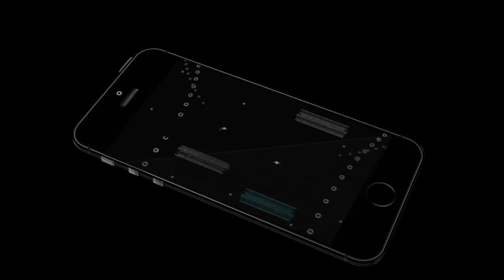Pocket Football 2 (by Pudlus Games) Android Gameplay [HD]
Enjoy the Car soccer with new Pocket Football 2 Game! Breathtaking matches, distinctive stadiums, numerous modes and superb cars will not leave anyone indifferent!

Pocket Football 2 Gameplay Features:

- Fantastic Customization and Skins.
- Battle System.
- Powerful AI.
- Distinctive Stadiums.
- Kick-Off, Practice, Tournament Modes.
- Straightforward Controls.
- Superb Graphics and Effects.

Enjoy the Tournament Wins! Enjoy Competetive gameplay against 1V1, 2V2 and  3V3.